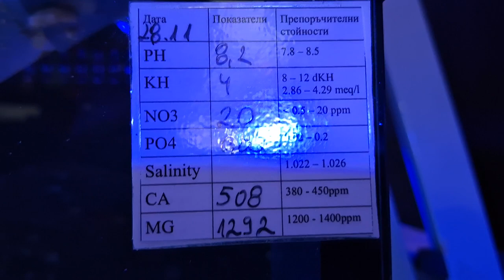Amazing 320 Gallons Reef Aquarium - 1200 liters without the sump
Water Parameters
PH 8.2
KH 4
NO3 20 ppm
PO4 0.05
CA 508  ppm
MG 1292 ppm